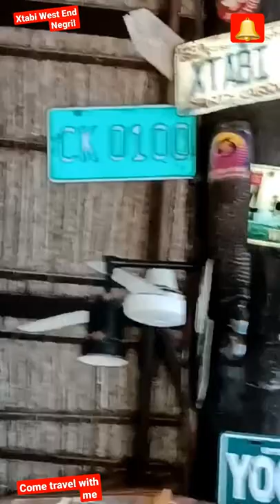Xtabi Negril do you see anything familiar